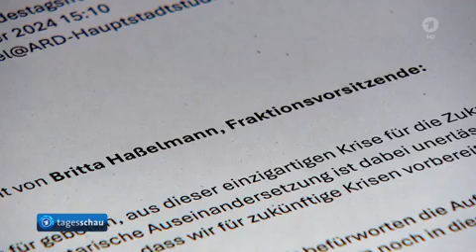RKI-Files: SPD, Grüne, FDP, CDU wollen keine Aufarbeitung - ARD Tagesschau AfD Protokolle Demokratie